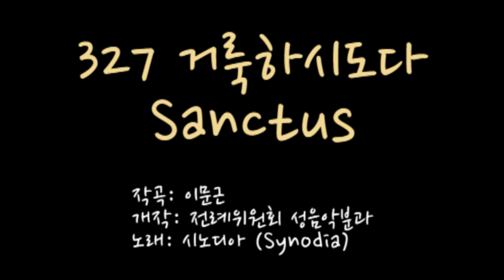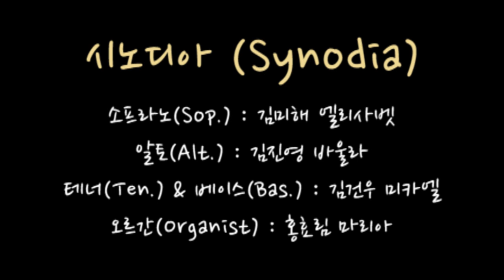327 거룩하시도다 (Sanctus)_혼성 4부합창_가톨릭성가_시노디아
327 거룩하시도다 (Sanctus)_혼성 4부합창_가톨릭성가_시노디아

이번 성가는 성당 11시미사에 자주 사용되는 고 이문근 사도요한 신부님의 미사곡 중 '327 거룩하시도다' 입니다.

거룩하시도다, 거룩하시도다, 거룩하시도다

하늘과 땅에 가득 찬 그 영광

주님의 이름으로 오시는 분, 찬미받으소서

소프라노(Sof.) : 김미해 엘리사벳
알토(Alt.) : 김진영 바울라
테너(Ten.) & 베이스(Bas.) : 김건우 미카엘
오르간(Organist) : 홍효림 마리아